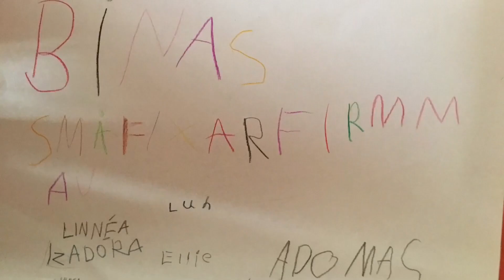Almungeskolan_klassF_220429